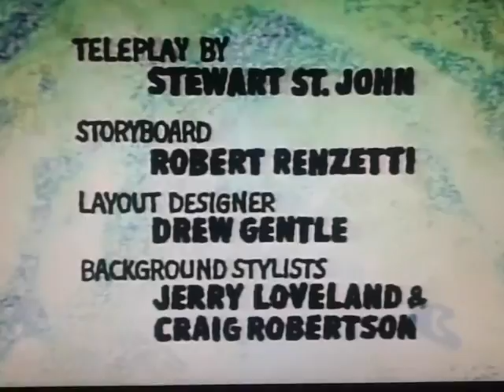Dino: Stay Out! | What A Cartoon! | Comedy Kids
A throwback to some of the best cartoons from Cartoon Network!
Who remembers What A Cartoon Show?